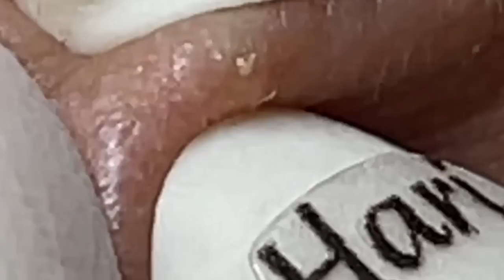Enjoy Facial Treatment With Sac Dep Spa 2022 | 1151